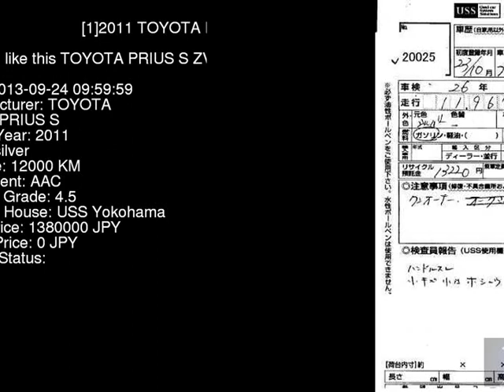2011 TOYOTA PRIUS S ZVW41W - Japanese Used Car For Sale Japan Auction Import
2011 TOYOTA PRIUS S ZVW41W - Japanese Used Car For Sale Japan Auction Import ZVW41W,TOYOTA,PRIUS,S,USS Yokohama,jdmvip,vip,jdm,cars,japan,jdmvip.com,japanesecars,usedcars Japanese Used JDM Car For Sale At Auction in Japan for Import